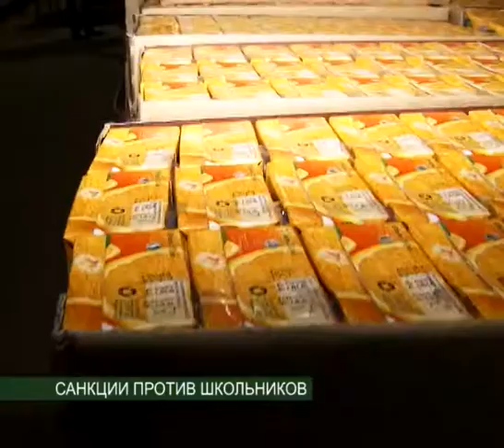САНКЦИИ ПРОТИВ ШКОЛЬНИКОВ